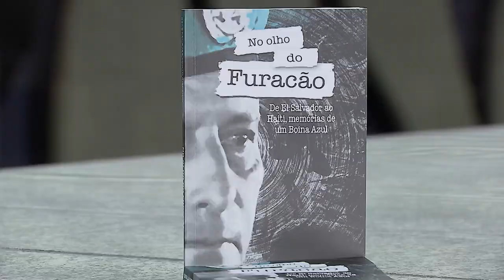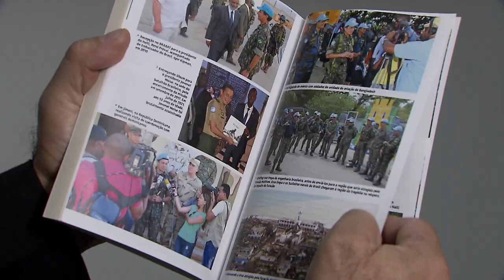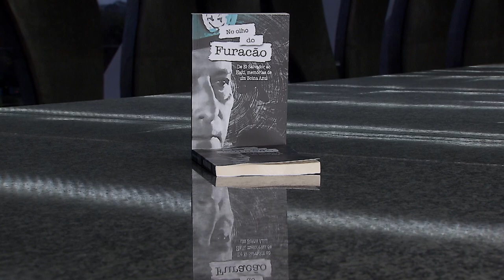Preservando a memória militar: obra trata das missões de paz brasileiras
O Brasil tem longa tradição de participar de missões de paz e estabilização promovidas pela Organização das Nações Unidas (ONU). Preservar essa memória e contar um pouco do dia a dia dos militares nessas missões são alguns dos destaques do livro No olho do furacão: de El Salvador ao Haiti, lançado nesta quinta-feira (4), no Espaço Cultural do Superior Tribunal de Justiça (STJ).